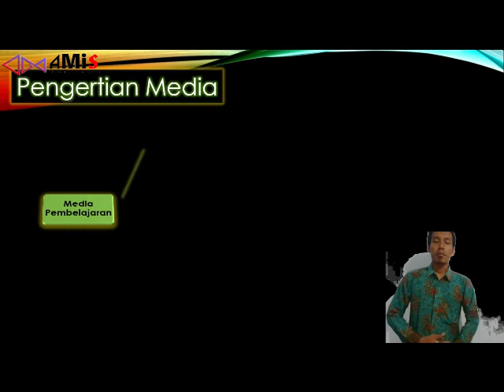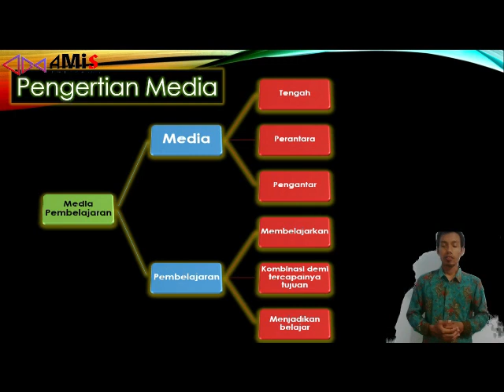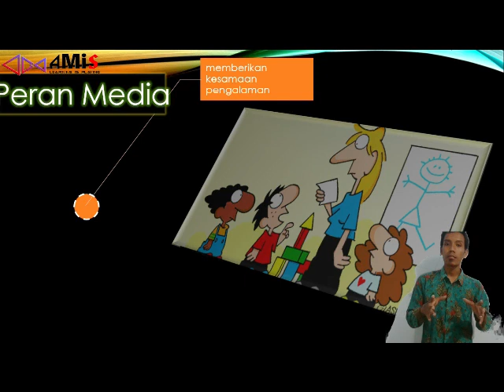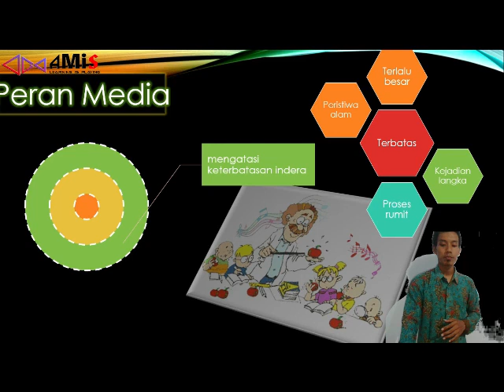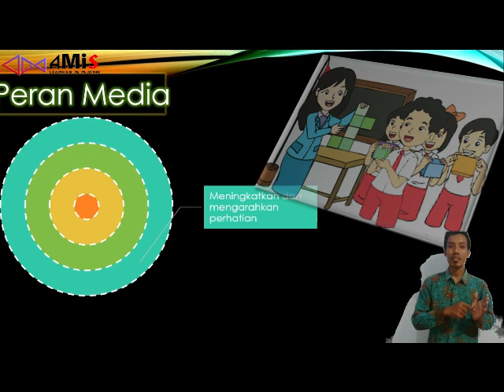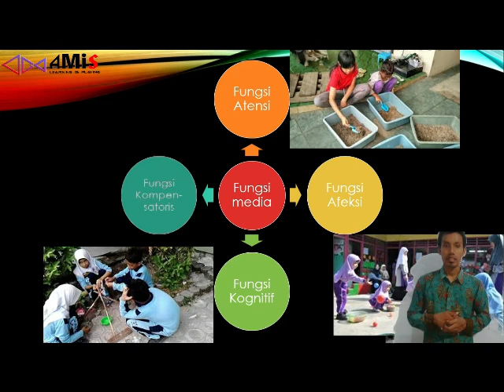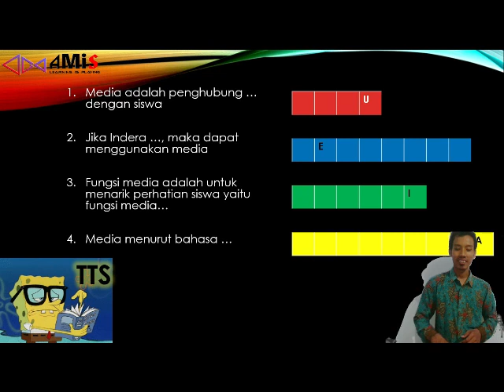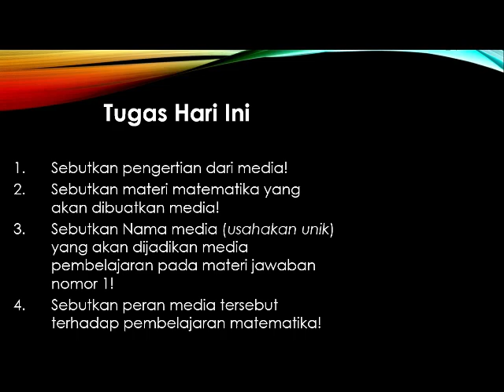Definisi, Peran dan Fungsi Media Pembelajaran, dilengkapi dengan ice breaking dan latihan, by AMiS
Media Pembelajaran sebagai salah satu senjata guru dalam menyampaikan materi kepada siswa, supaya materi benar-benar dapat diserap oleh siswa. Media juga dibuat sesederhana mungkin sehingga tidak memberatkan guru dan siswa, dan juga tidak boleh menggunakan media pembelajaran asal, karena materi pembelajaran harus sampai pada siswa.